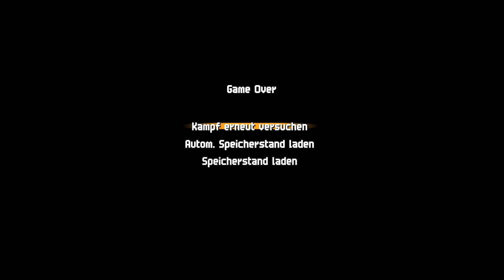Whyatt, der religiöse Spinner | Chained Echoes #117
Betriebssystem: Arch Linux (Ja, ich arbeite seit 2011 ausschließlich mit Linux!)